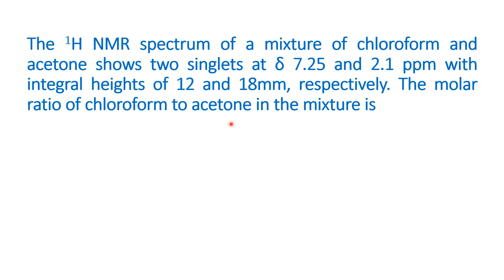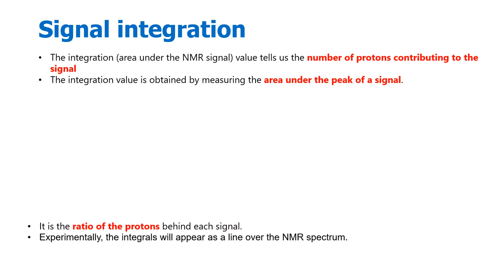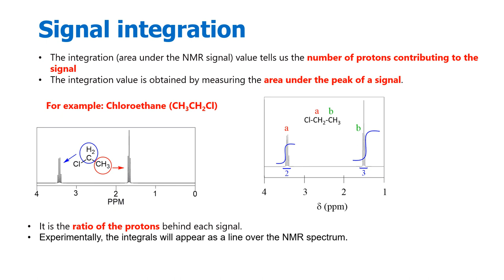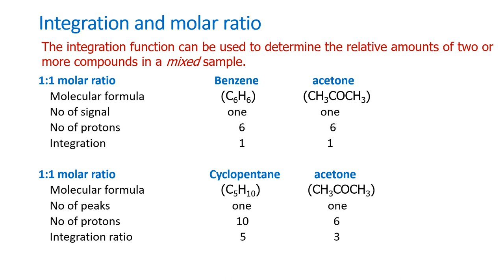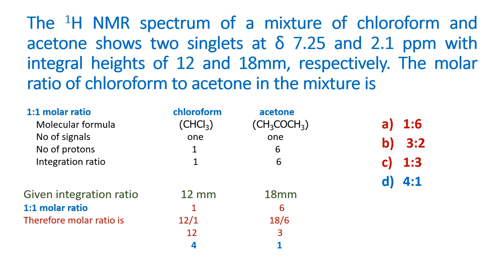Interpreting NMR Signal integration vs molar ratio - In TAMIL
NMR - Signal integration vs molar ratio -Explained in TAMIL  - UGC CSIR NET 2023